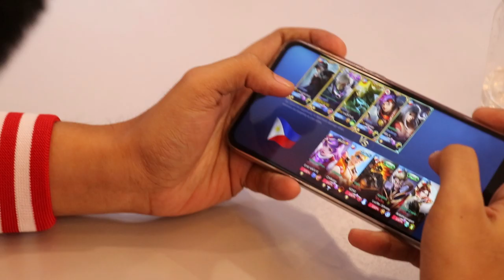GVlog 02 - Team Cherry Mobile vs Dj Bigboy Cheng vs Chknu x Z4pnu Part 3 GM2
Gaming Vlog - 02
Team Cherry Mobile Gaming x Dj Bigboy Cheng x Ch4knu x Z4pnu
Mobile Legends Friendly Match